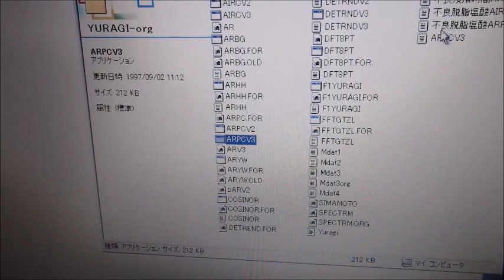超音波技術（多変量自己解析モデルによるフィードバック解析）